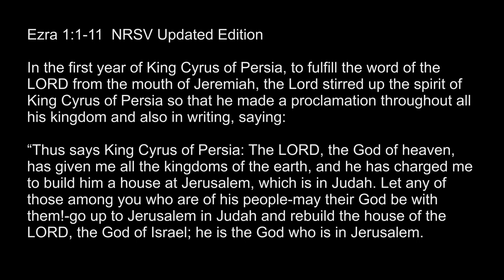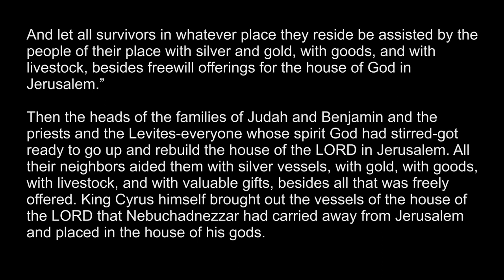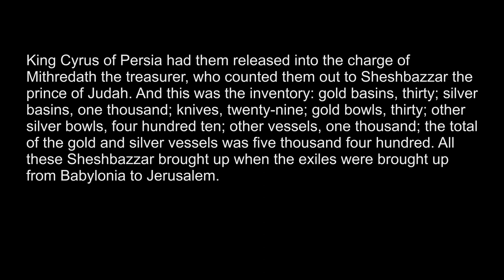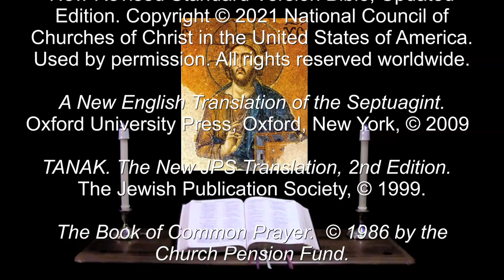26 Oct 2023 Thursday Morning Prayer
Delight yourself in the MOST HIGH; And God shall give you the desires of your heart. --Psalm 37:4.

A brief inclusive language version of Evening Prayer for Thursday in the 21st week after Pentecost. The appointed Scriptures: Psalms 37:1-18 & 37:19-42;  Ezra 1:1-11, 1 Cor. 16:1-9, Matt. 12:15-21.